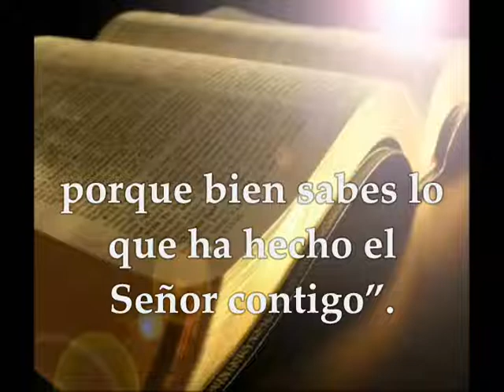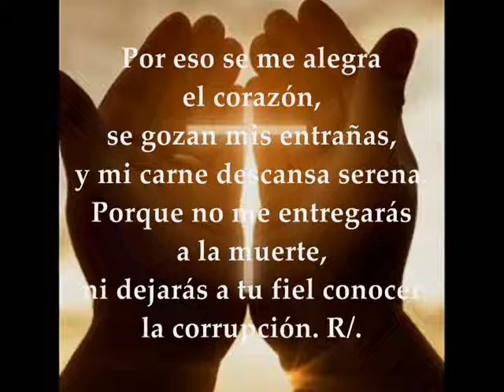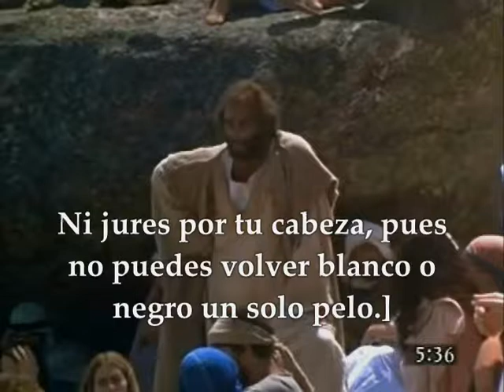Sábado 13 de junio de 2020 Mateo 5,33-37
Audio Video Lecturas de la Santa Eucaristía día Sábado 13 de Junio de 2020 SÁBADO 10° SEMANA TIEMPO ORDINARIO CICLO A Primera Lectura: Del primer libro de los Reyes 1R 19,19-21 Salmo 15,1-2a.5.7-8.9-10 R/. Tú, Señor, eres el lote de mi heredad Del santo Evangelio según San Mateo 5, 33-37
Sábado de la 10ª semana de Tiempo Ordinario
Primera lectura
En aquellos días, partió Elías del monte y encontró a Eliseo, hijo de Safat, quien se hallaba arando. Frente a él tenía doce yuntas; él estaba con la duodécima. Pasó Elías a su lado y le echó su manto encima.
Entonces Eliseo abandonó los bueyes y echó a correr tras Elías, diciendo:
«Déjame ir a despedir a mi padre y a mi madre y te seguiré».
Le respondió:
«Anda y vuélvete, pues ¿qué te he hecho?».
Eliseo volvió atrás, tomó la yunta de bueyes y los ofreció en sacrificio. Con el yugo de los bueyes asó la carne y la entregó al pueblo para que comiera. Luego se levantó, siguió a Elías y se puso a su servicio.
Salmo Responsorial
Salmo 15, 1b-2a y 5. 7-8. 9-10
R/. Tú, Señor, eres el lote de mi heredad
 Protégeme, Dios mío, que me refugio en ti.
Yo digo al Señor: «Tú eres mi Dios».
El Señor es el lote de mi heredad y mi copa,
mi suerte está en tu mano. R/.
Bendeciré al Señor que me aconseja,
hasta de noche me instruye internamente.
Tengo siempre presente al Señor,
con él a mi derecha no vacilaré. R/.
Por eso se me alegra el corazón,
se gozan mis entrañas,
y mi carne descansa esperanzada.
Porque no me abandonarás en la región de los muertos,
ni dejarás a tu fiel ver la corrupción. R/.
En aquel tiempo, dijo Jesús a sus discípulos:
«Habéis oído que se dijo a los antiguos: “No jurarás en falso” y “Cumplirás tus juramentos al Señor”.
Pero yo os digo que no juréis en absoluto: ni por el cielo, que es el trono de Dios; ni por la tierra, que es estrado de sus pies; ni por Jerusalén, que es la ciudad del Gran Rey. Ni jures por tu cabeza, pues no puedes volver blanco o negro un solo cabello. Que vuestro hablar sea sí, sí, no, no. Lo que pasa de ahí viene del Maligno».